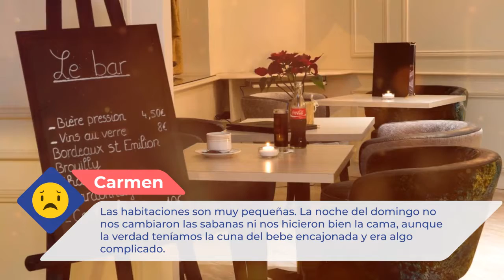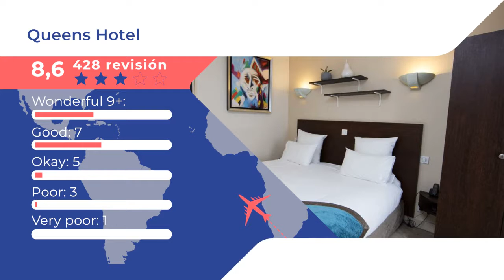Queens Hotel 3 ⭐⭐⭐ |Comentarios de clientes. Opiniones reales. París, Francia